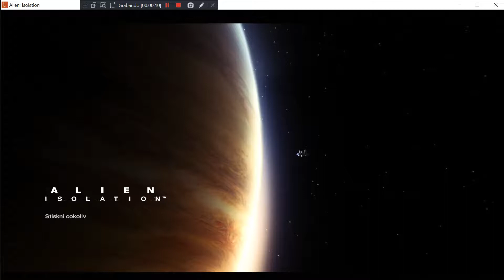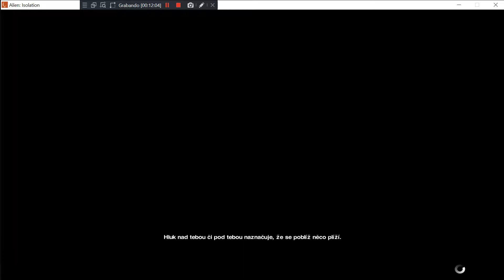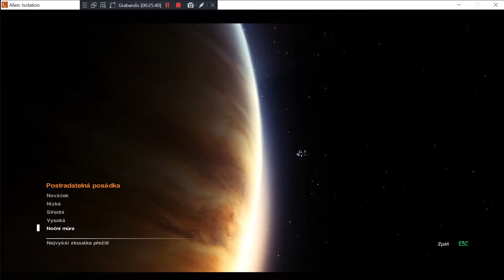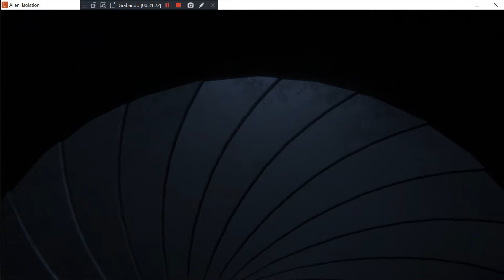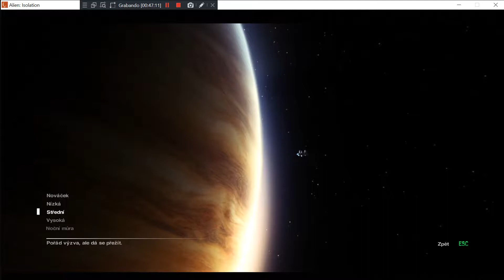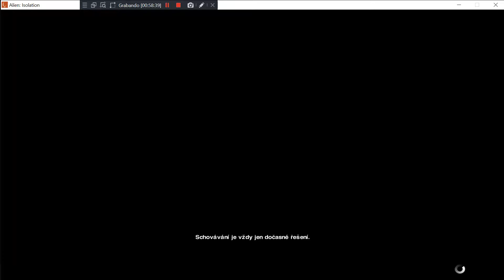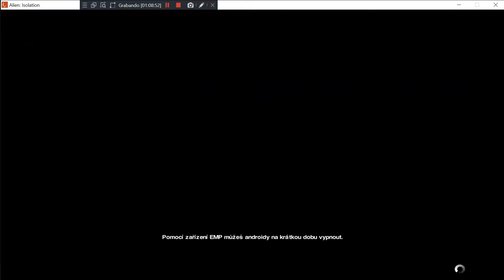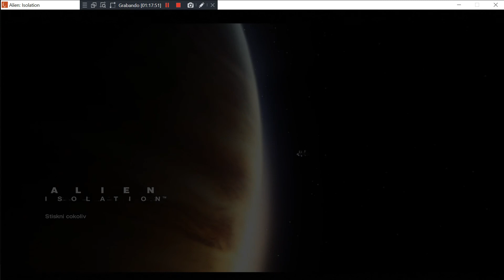Alien Isolation DLC - Postradatelna posadka - Nocni mura - Titulky Cestina Subtitles Czech Checo- PC